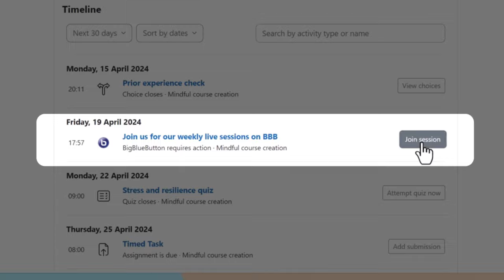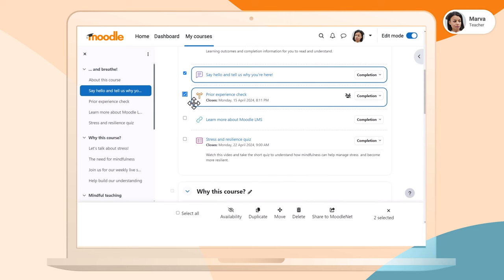Moodle LMS: Create transformative learning experiences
Leverage the power of flexibility with Moodle LMS, the open source, feature-rich, secure and scalable LMS that integrates seamlessly with other platforms and can be customised for any teaching or training method. Watch our product video to find out how our latest release makes it more efficient for educators to create innovative and collaborative learning experiences and for learners to intuitively prioritise and complete coursework.